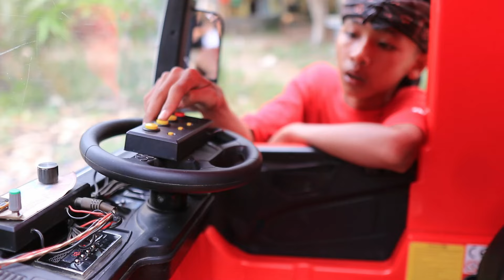film lucu | RENDI AND FRIEND JADI BARONGAN BARONGSAI DEVIL SAPI MACANAN BANTENGAN GARA2 TRUK TELOLET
drama anak | ADA TRUK MINI BASURI AJAIB BISA JADI BARONGA BAONGSAI DEVIL SAPI MACANAN BANTENGAN | film pendek